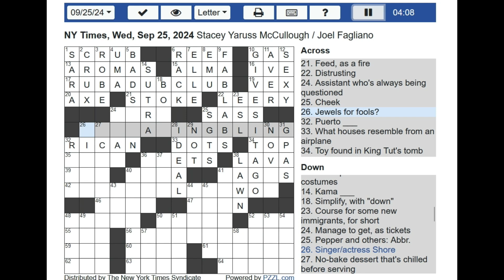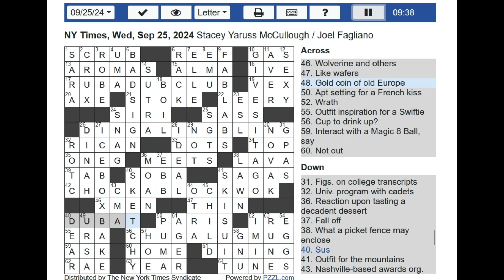New York Times NYT Crossword Puzzle 08-21-2024 (Syn 09-25-2024)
9:41, 1 error (2 words).